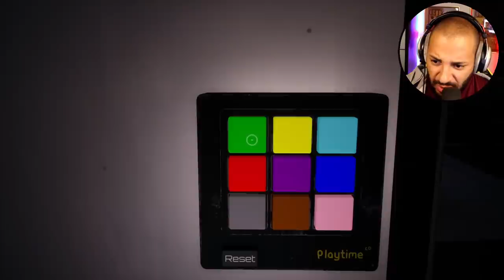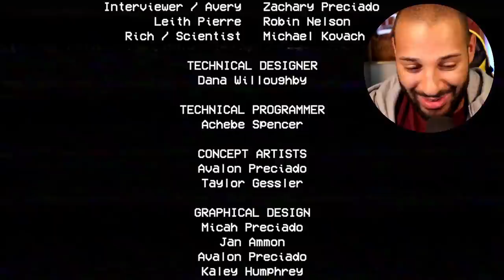Diese SPIELZEUGFABRIK ist echt verstörend!